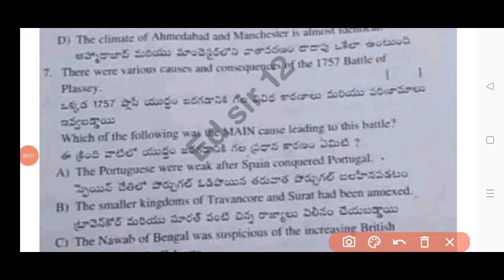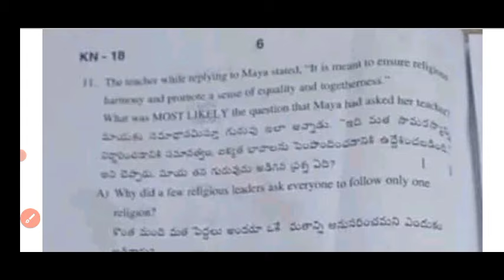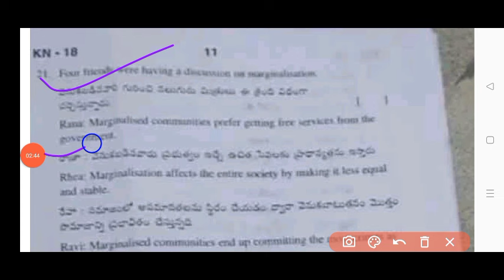💯real Ap 8th class social studies Sa2 question paper 2024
Ap 8th class social studies Sa2 exam question paper 2024|💯8th class sa2 social question paper and answers

Ap 8th class Cba3 sa2 social studies question paper 2024
Ap 8th class sa2 cba3 social studies question paper 2024
Ap 8th class Cba3 sa2 social studies real question paper 2024 with answers
8th class social studies
8th class sa2 cba3 social studies question papers 2024

Ap 8th class cba3 sa2 social studies question paper 2024 leak
8th class sa2 cba3 social studies question paper leak 2024 latest
cba3 sa2 exam social studies questions 2023 8th class
Ap 8th class social studies sa2 cba3 exam questions 2024
cba-3 Sa2 exam questions 2024 8th class social studies

Social studies cba3 Sa2 question paper 8th class

8th class social studies cba-3 sa2 question paper 2024

AP 8th class sa2 cba3 social studies question paper 2023-24
Ap 8th class cba-3 sa2 Hindi question paper
8th class sa2 question paper social studies

Ap8thclasssa2socialstudiesquestionpaper​2024
8th Class sa2socialstudies Question Paper 2023-24
sa2Exam Questions 20248thClasssocialstudies
8th classsocialstudiessa2 question paper 2024